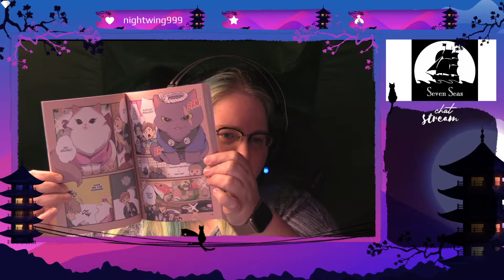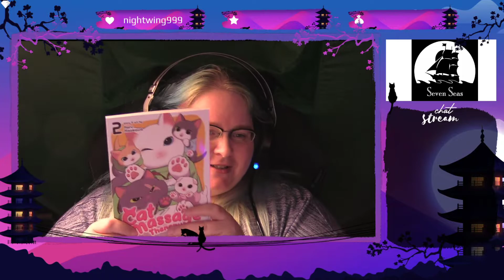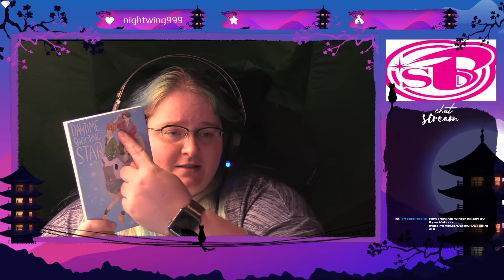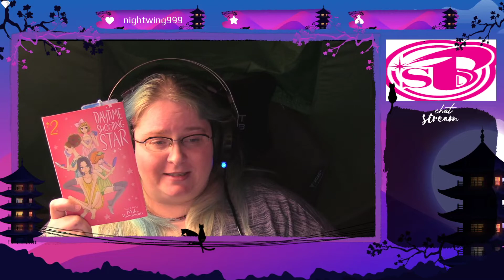Manga Monday - S02EP012 - May 16th, 2022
Hello and welcome back to the shelf! Today we are talking manga,

This week read for this ep.
1)  The Case Files of Jeweler Richard Vol 1
2) Cat Massage Therapy Vol 2
3) Beauty and the Beast of Paradise Lost Vol 4
4) The Witch and The Beast Vol 3
5) The Witch and The Beast Vol 4
6) The Witch and The Beast Vol 5
7) The Witch and The Beast Vol 6
8) Daytime Shooting Star Vol 1

What's Coming up in May:
1) Mint Chocolate Vol 1
2) Mint Chocolate Vol 2
3) Mint Chocolate Vol 3
4) Mint Chocolate Vol 4
5) Mint Chocolate Vol 5
6) The Witch and The Beast Vol 7
7) The Witch and The Beast Vol 8
8) Daytime Shooting Star Vol 2
9) Daytime Shooting Star Vol 3
10) Daytime Shooting Star Vol 4
11) Daytime Shooting Star Vol 5
12) Daytime Shooting Star Vol 6
13) Daytime Shooting Star Vol 7
14) Daytime Shooting Star Vol 8
15) Daytime Shooting Star Vol 9
16) Daytime Shooting Star Vol 10
17) Daytime Shooting Star Vol 11
18) Daytime Shooting Star Vol 12

Host: Jennifer Rabey ~ What’s on the Shelf?!

Keep up with the crew and following us!